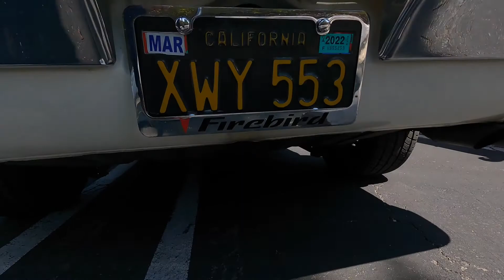Is It Cool? 1969 Pontiac Firebird 455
(116) Is It Cool? 1969 Pontiac Firebird 455